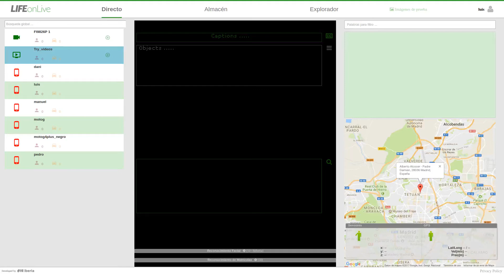LIFEonLive - Fallen detection - Home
LIFEonLive is a security solution in real time for smartphones and IP
cameras, leveraging DeepLearning video technologies achieves:
• Facial, license plates and objects recognitions.
• Video tags in real time and semantic videos storage.
• Automatic sensors and recognition alerts.
• ChatBots to manage unattended alarms.

Research info in a large-field-experiment in Rialto (California):
+Complaints filed against officers could descent by 88%.  *
+Use of force by officers could descent by 60%. *
+Deploying prototype with Madrid City Police (2014)